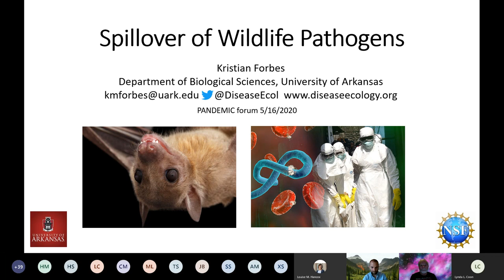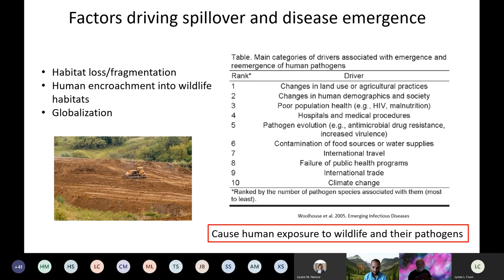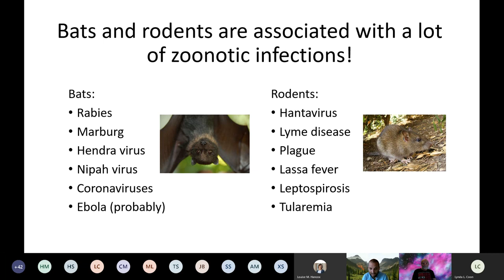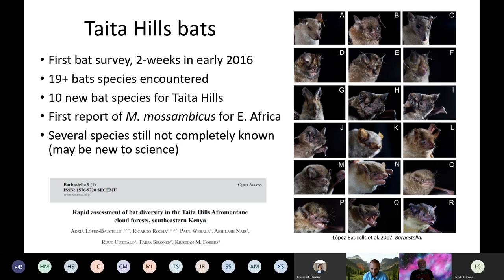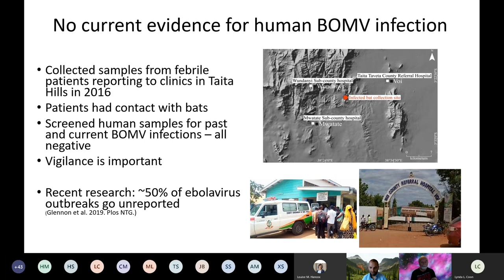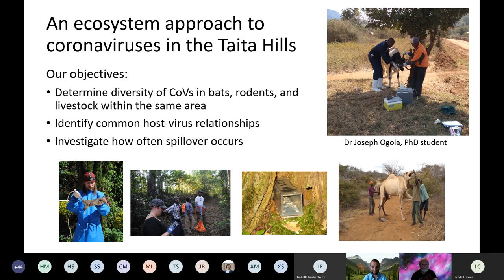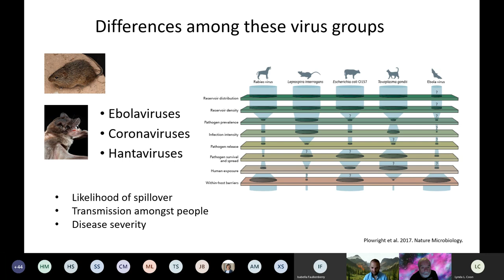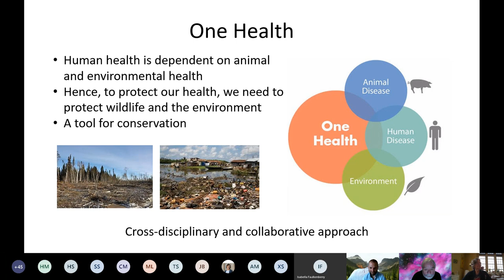Class 6: Spillover of Wildlife Pathogens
In this presentation, Australian disease ecologist Dr. Kristian Forbes explains how viruses transfer from animals to humans, which is the leading cause of new infectious diseases. Professor Forbes specializes in the study of viruses in bats, “the birds of the night” and likely the original hosts of the viruses responsible for Ebola and COVID-19. His work sheds unique insight on the process of a disease’s migration from the wild and how these mutations can be studied and potentially mitigated.

Forbes places some of the best-known and most-feared viruses and the diseases they cause into their wildlife context: AIDS, Ebola, Dengue Fever, SARS, and COVID-19. He also emphasizes how human population expansion and environmental degradation is bringing us into closer contact with these animals and their pathogens.